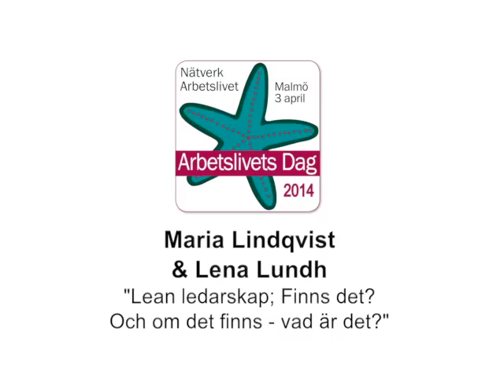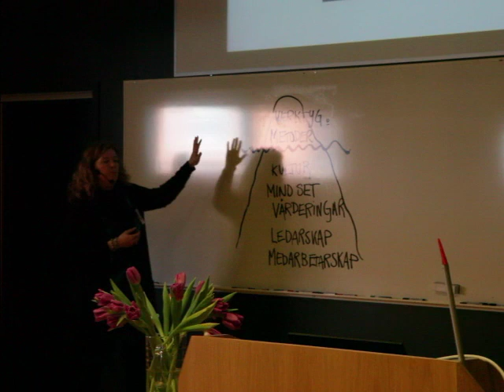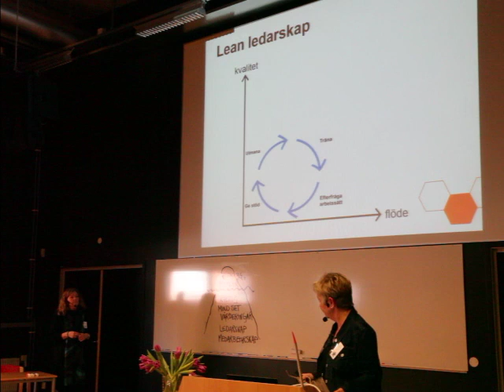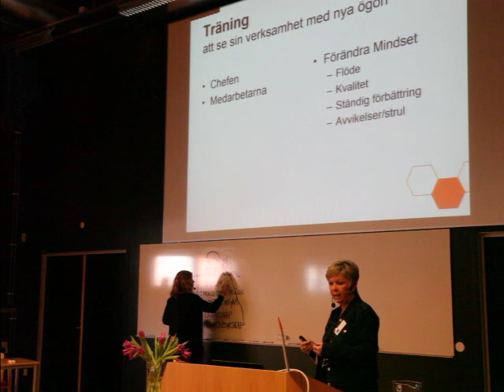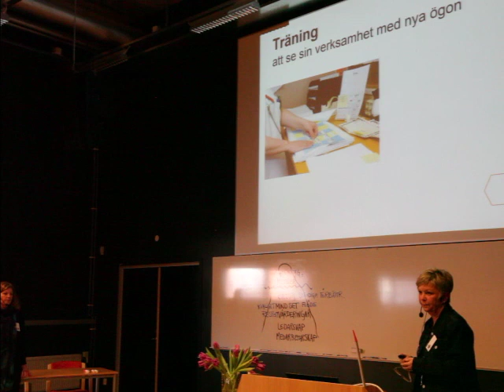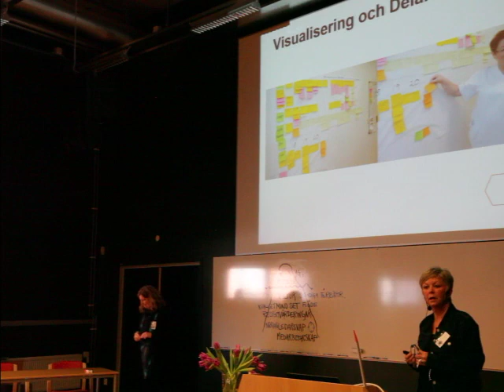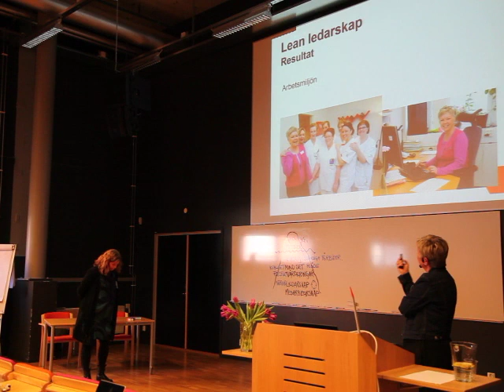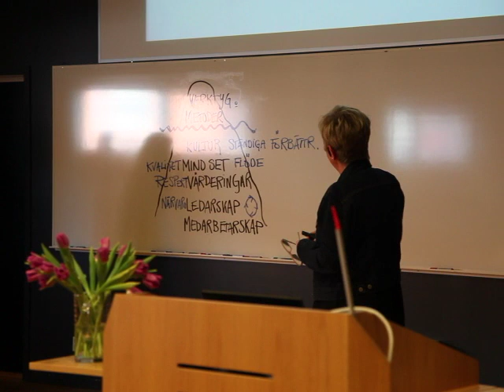Lean ledarskap. Finns det? Arbetslivets Dag 2014.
Maria Lindqvist, leanstrateg, SUS, Malmö. Susanne Magnusson, enhetschef på Cytostatikamottagningen, SUS, Malmö.

Lean ledarskap. Finns det? Och om det finns – vad är det? Arbetslivets Dag 2014. Malmö.

Lean Supportteamet har arbetat sedan 2007 och fungerar som interna konsulter för att stödja chefer och medarbetare vid införandet av lean healthcare vid sjukhuset.